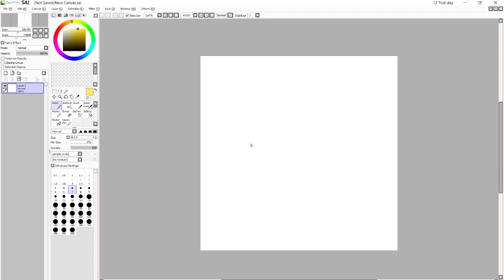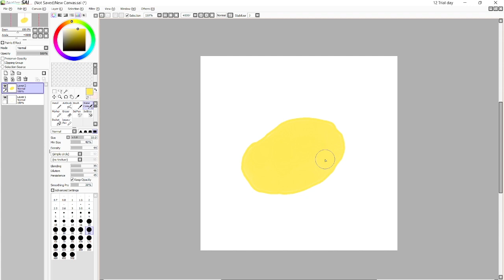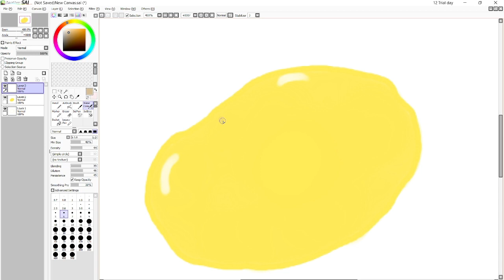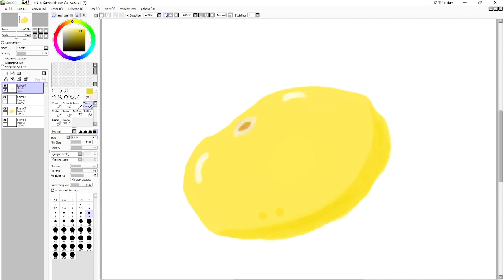☆.。drawing vlog level o and ep.๑ (❁´◡`❁) Paint Tool SAI drawing ...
☆.。drawing vlog level and ep.o (❁´◡`❁) Paint Tool SAI drawing ...